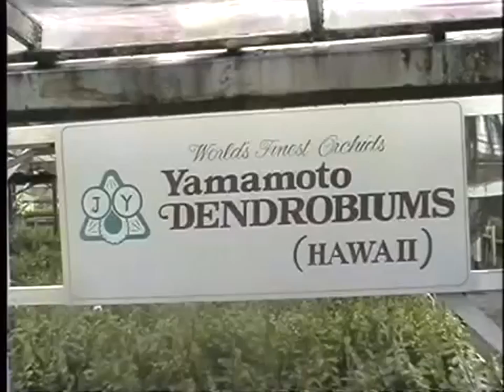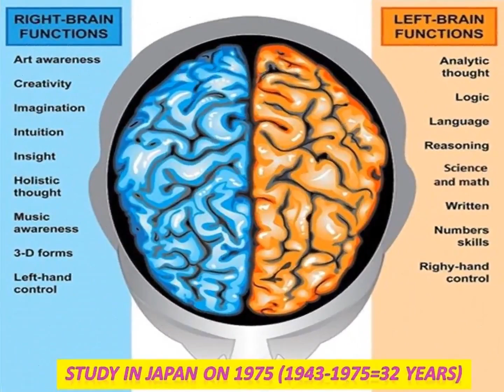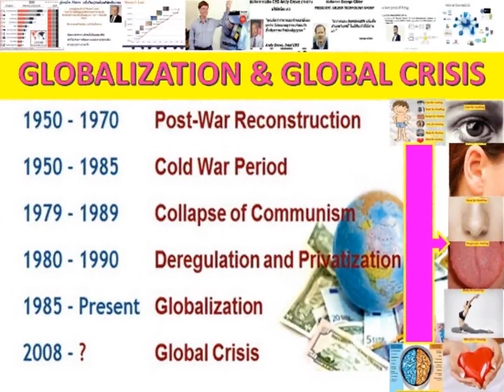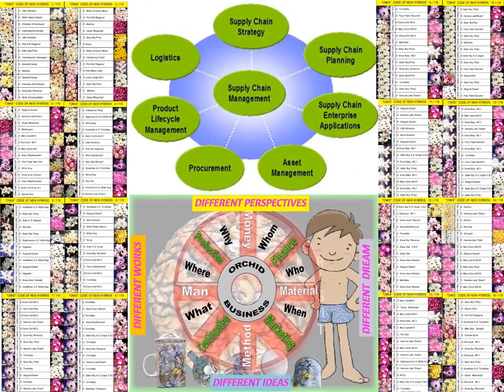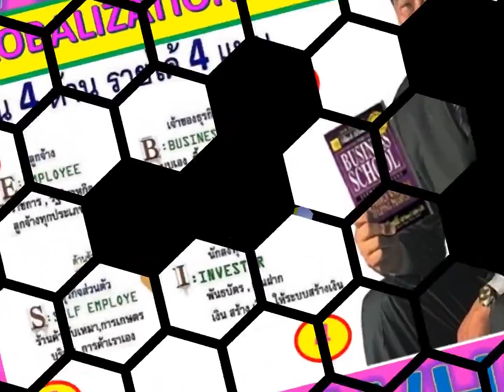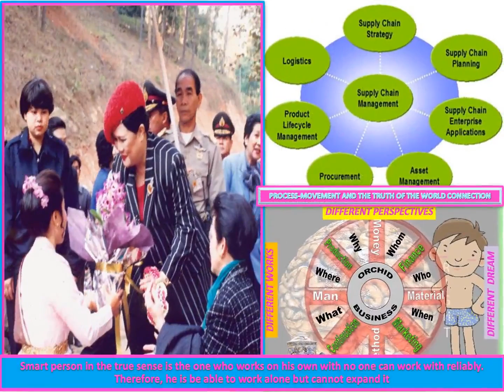LANNA-1992-AP0C4th 2000 THAILAND DENDROBIUM NOBILE WORLD-ORHCIDS MOBILITY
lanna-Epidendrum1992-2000